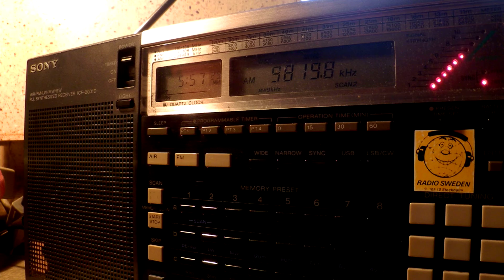23 02 2015 Radio 9 de Julho in Portuguese to Brasil 0556 on 9819,8 Sao Paulo